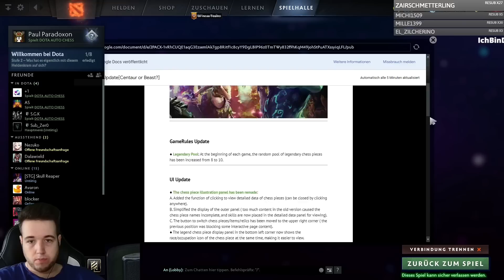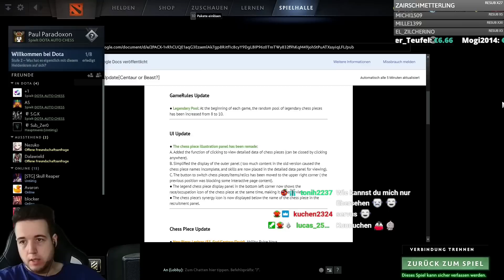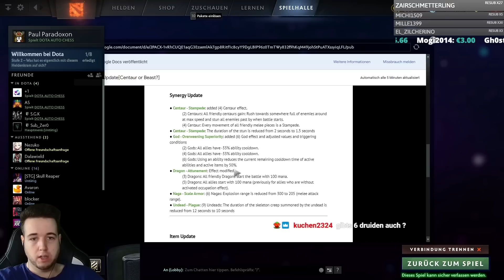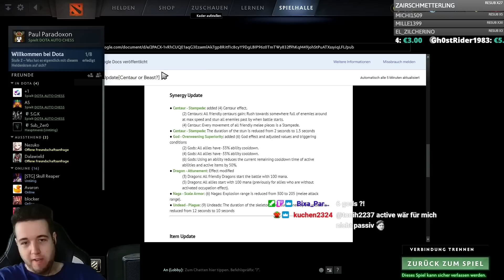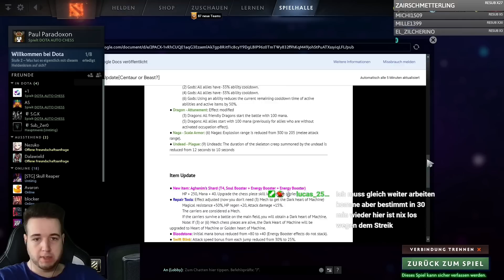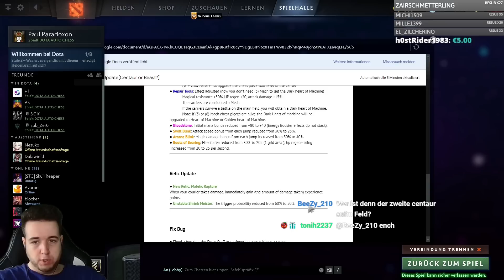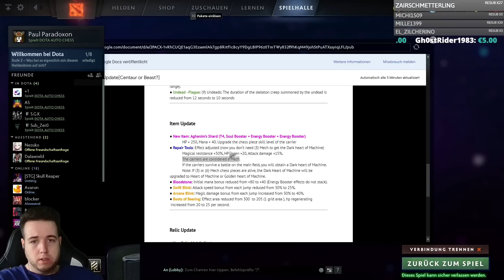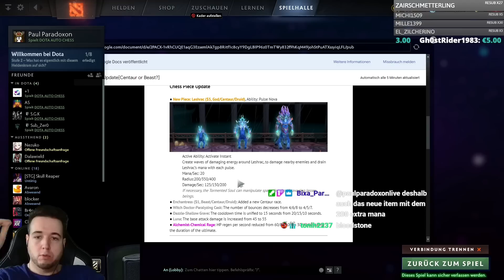New Patch + INSTANT NEW Legy auf 2! ► Dota 2 Auto Chess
► Dota 2 Auto Chess